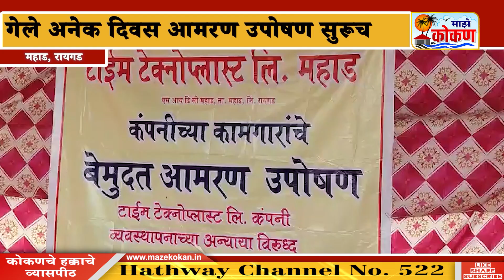महाड एमआयडीसीतील टाईम टेक्नोप्लास्ट कंपनी विरोधात कामगारांचे बेमुदत उपोषण